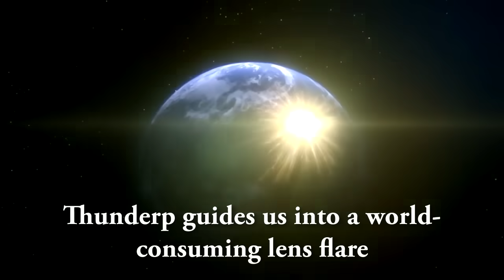Smash Ultimate Opening but the lyrics are what's happening onscreen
I wonder how many more characters I could have unlocked in the time it took me to make this literal… XD Also, Girlfriend Reviews did a literal parody of this song before me (I missed it because it's labeled as another video) and it's hilarious! Not that she really needs endorsement from a scrub like me lol, but check it out (starts at about the 4 minute mark, but those first 4 minutes are gold so you should watch them too

*takes shovel*
*digs I'M REALLY FEELING IT meme out of the Sm4sh grave*
I'M REALLY FEELING IIIIIIIIT

Credit to cristhian oliveira for this amazing instrumental of Lifelight!

THANK YOU to my patrons for helping me produce this video!

Links~

Favorite line: "Deku stick plz / The lady who got nerfed"